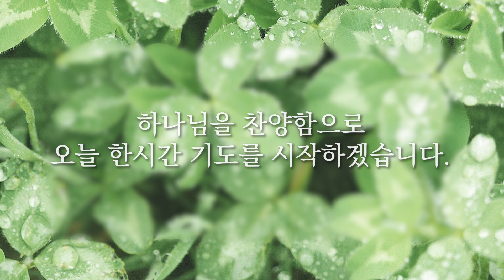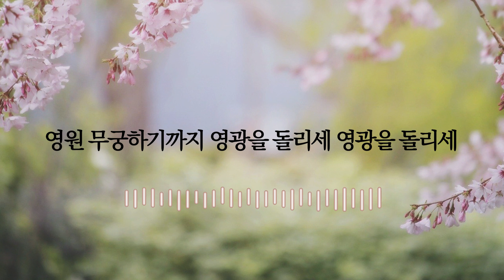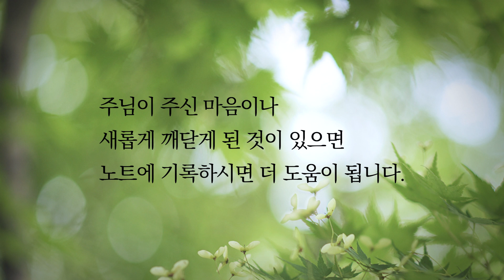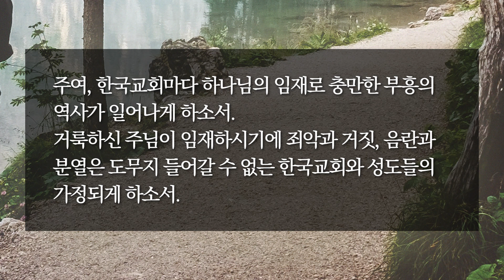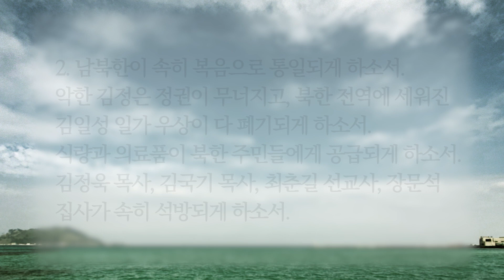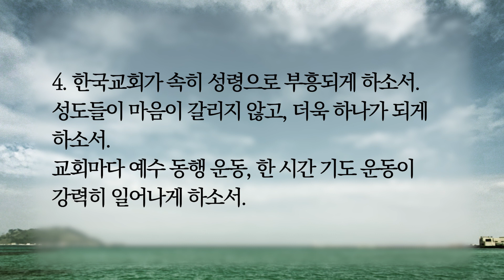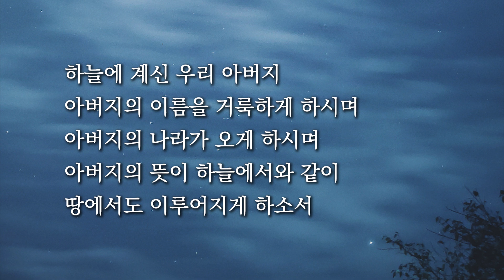[한시간기도] 1월 17일 월요일 | 요한계시록 15장